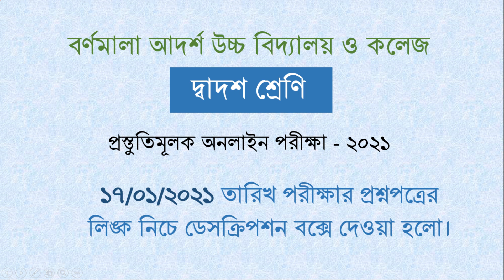১৬/০১/২০২১ তারিখ
দ্বাদশ শ্রেণি রসায়ন ২য় পত্র বহুনির্বাচনীঃ